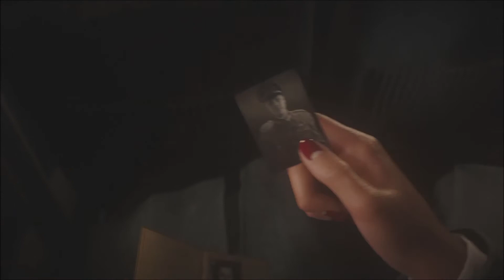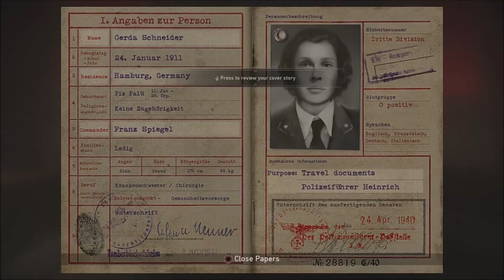Call of Duty WWII Playthrough Part 3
My microphone is still being a bit crappy so I'm getting a Blue Yeti Snowball today or whenever this video is uploaded but aside from that, here are the links to Discord and the like.
That about does it for now, see you in the next part!